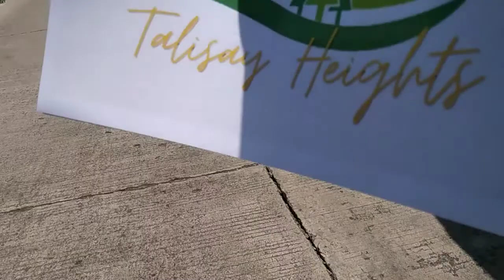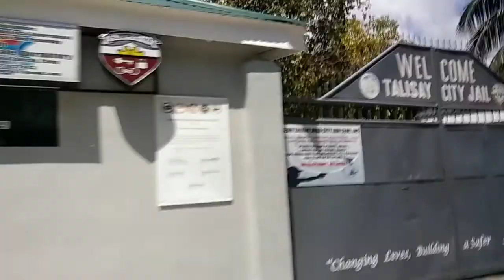Tripping in Talisay Cebu Philippines..Then Lunch before going back home.. Thanks Sir Phil ☺️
INVEST YOURS NOW IN TALISAY CEBU PHILIPPINES
👇👇👇👇👇👇👇👇👇👇👇😊😊👍TALISAY HEIGHTS, A YUTA DATA DATA /INSTALLMENT LOT SCHEME
10K PER SQ.M

10K RESERVATION FEE,
Non-Refundable/deductanle

50sq.mx 10,000= 500,000
Less 10k Reservation= 490,000.00
WAIVED/FREE ang 1st to 3rd month.

6 years - 8,167.00
8 years - 5,104.00
10 years- 4,083.00

For site viewing & reservation:

Call & Text:
Lany of Beatus Realty
FB Messenger Lanygirl ni Mekaniko

Beatus Realty & Dev't.Opc
PRC: 0024969
DHSUD: R7-8-7/19-4247

"YOUR HOME AND INVESTMENT SPECIALIST"